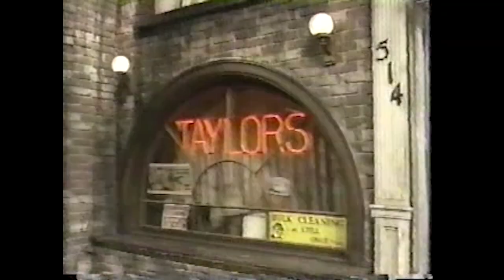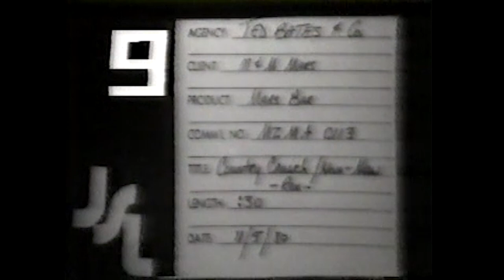Sha na na season 4 episode12 with guest star Frankie Avalon